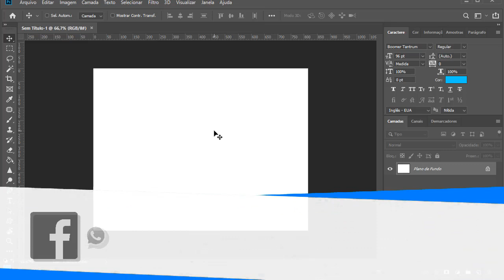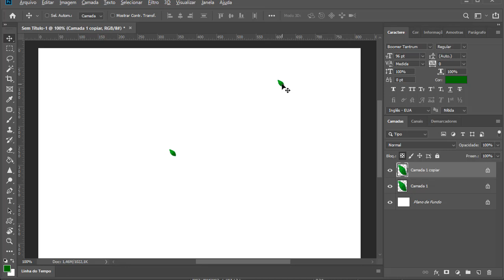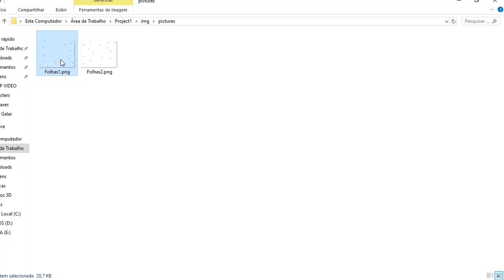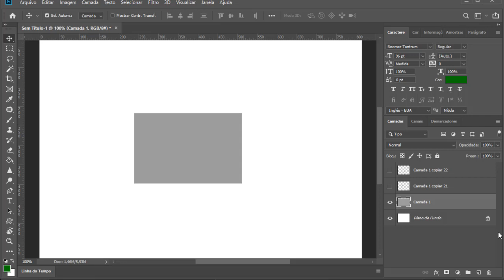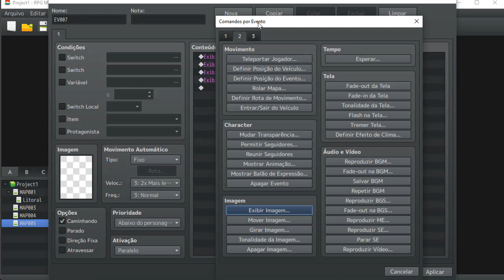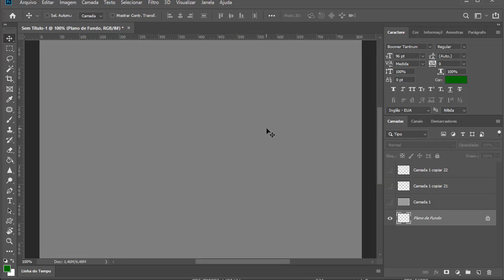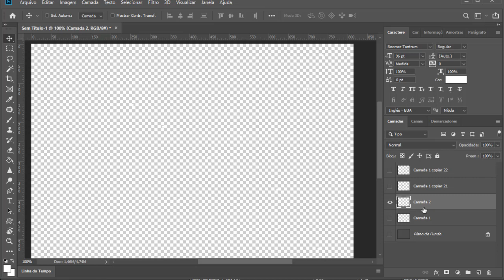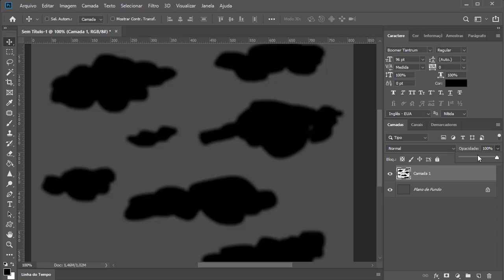Efeito Folhas, Neve, Pétalas, Nuvens, Fog por Eventos - RPG Maker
Efeito Folhas, Neve, Pétalas, Nuvens e Fog por Eventos
Um método fácil de criar e utilizar esses efeitos sem plugins